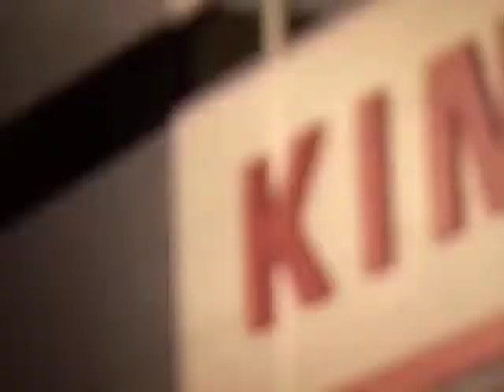Burns happy to get through battle in Bordeaux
Kicking 26 points against Bordeaux-Begles rounded off a pretty good week for fly half Freddie Burns. However, he admitted after the game that Gloucester were just happy to return home with the win.